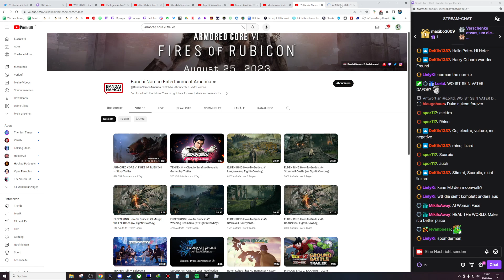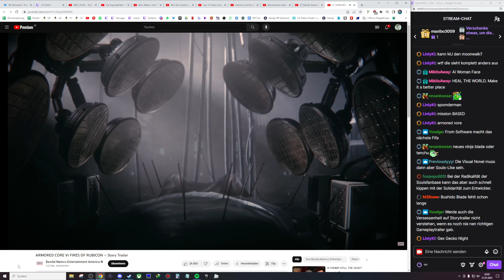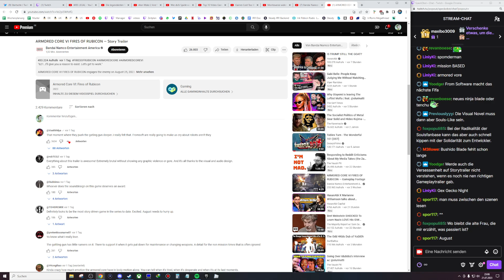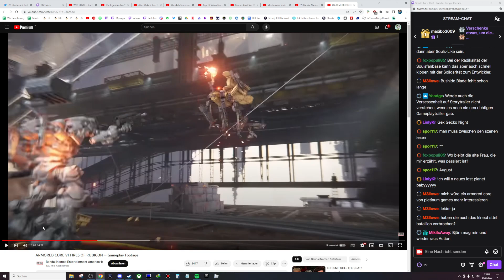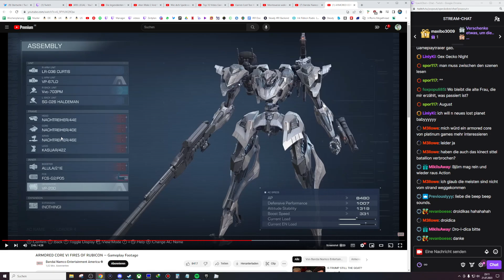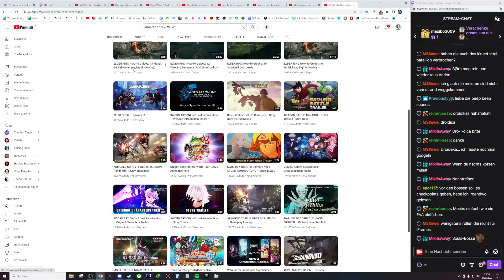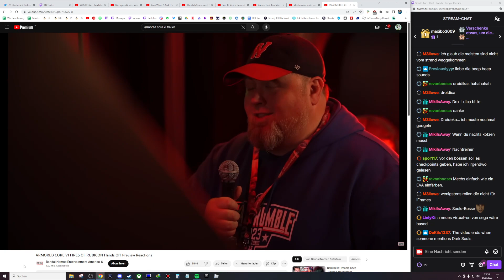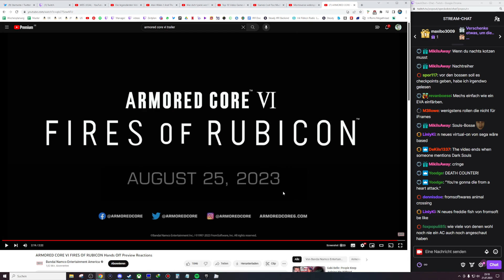SpeckObst reagiert auf Armored Core VI Trailer